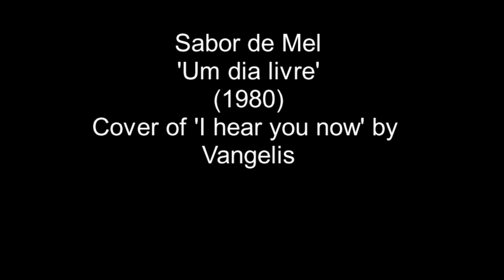Sabor de mel 'Um dia livre' (1980)